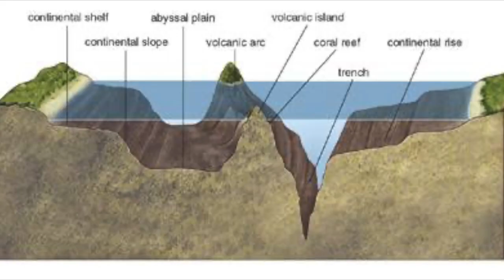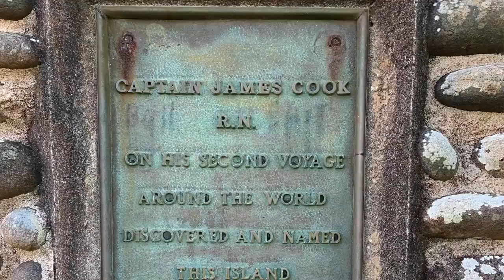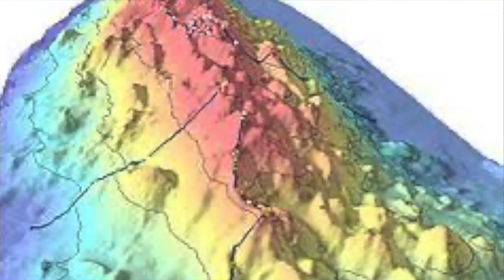143 Norfolk Island.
Short travel video to Norfolk Island